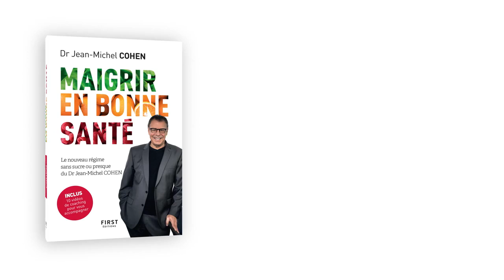Les invitations quand on cherche à maigrir - Maigrir en bonne santé 8/11 - Dr Jean-Michel Cohen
Si ce soir, vous êtes invitée à dîner et vous ne maîtrisez pas ce que va faire à manger votre hôte, vous êtes un peu dans l'embarras.
Vous avez 3 possibilités :
1. D'abord vous pouvez prévenir votre hôte si elle est suffisamment proche de vous.
2. Vous pouvez chipoter : si on vous sert une salade avec du foie gras et du jambon fumé, vous allez éviter de manger le foie gras.
3. Enfin, vous pouvez effectuer un jeûne détox avant ou après l'invitation.